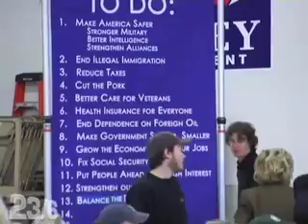236.com Mitt Romney: Changer or Changey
Sam Seder looks at how Romney's "Change" actually works.